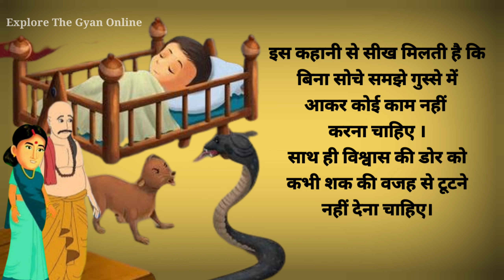ब्राह्मणीऔर नेवला||Moral Story||हिंदी कहानी|||Panchatantra story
ब्राह्मणीऔर नेवला: एक मोरल स्टोरी

Hindi kahaniyan
moral stories
नैतिक कहानियां
# नेवला और ब्राह्मणी
पंचतंत्र की कहानियां